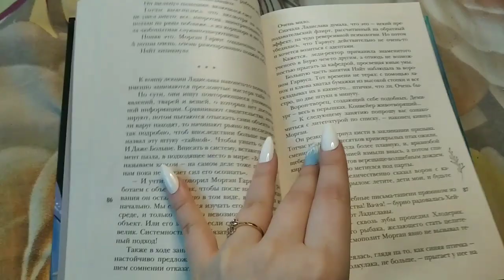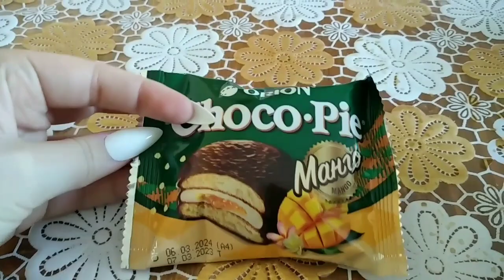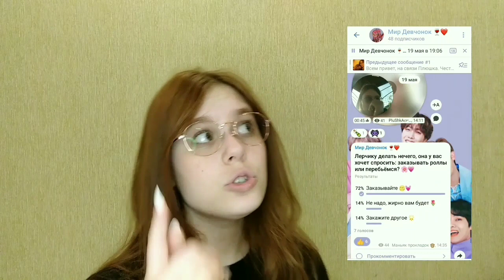Испортили весь день рождения 😓/МС влог/за май ☀️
Жара, май, солнце, но месячные никто не отменял ☀️ Я рада видеть тебя на своем канале, обязательно смотри этот ролик до конца, чтобы узнать: чем все закончится?

Если хочешь помочь каналу, то буду рада абсолютно любой сумме, помни, что ты помогаешь продвижению канала 🏝️

Буду ждать в своем Телеграмм канале, где вы много чего решаете 👉🏻

Благодарю за просмотр этого МС влога, оставайтесь со мной и обещаю, что будет интересно ✨ До встречи 🌷